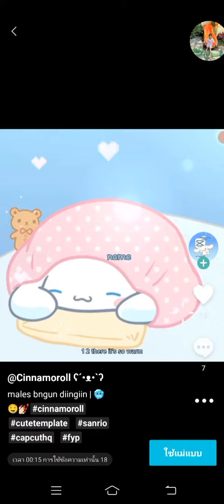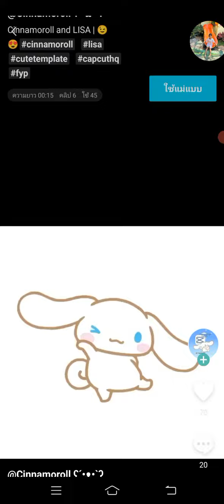น้องชินนาม่อน💙